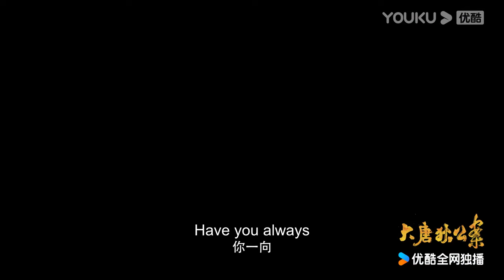【Official Trailer】Join the adventure with Chinese ancient detective Di Renjie | Coming on Netflix!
Judge Dee's Mystery (Zhang Ruoyun, Zhou Yiwei, Wang Likun)
Genre: Thriller, Historical, Mystery

💬Synopsis:
It tells the legendary story of Di Renjie who is known for his crime-solving abilities. Di Renjie has conquered the imperial examinations and awaits his official appointment in Chang'an. However, he was suddenly dispatched by Empress Wu Zetian to a border town where he encounters many mysteries. Di Renjie stands up to the challenge of upholding the duty of the higher judiciary to bring peace and prosperity to the people.

Adapted from the novel series "Judge Dee"  by Robert van Gulik.